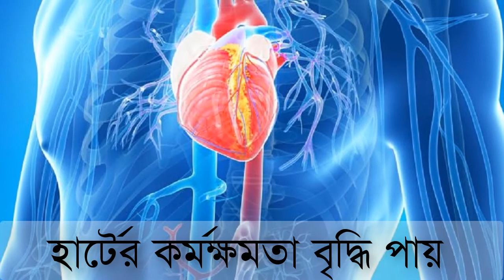সিঁড়ি ব্যবহারে কমে রক্তচাপ | Health tips in Bangla | Bangla News Today | OS TV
রক্তচাপ দ্রুত কমিয়ে ফেলার দারুণ একটি কৌশল জেনে রাখুন || BD health tips - 2017
ঔষধ ছাড়াই উচ্চ রক্তচাপ নিয়ন্ত্রণে রাখুন ৫টি উপায়ে || BD health tips - 2017
উচ্চ রক্তচাপ হতে পারে দৃষ্টিশক্তি নষ্টের কারণ
ডায়াবেটিস,হৃদরোগ ও উচ্চ রক্তচাপের রোগীদের জন্য সকালে সহবাস অত্যন্ত উপকারি ! জেনেনিন
চোখের যত্নে, উচ্চ রক্তচাপ ও বাড়তি ওজন হ্রাস করতে খেতে পারেন ফুলকপি|Fulkopir Gunagun|ফুলকপির গুনাগুণ
যাদের প্রেশার বেশি শুধু তারাই ভিডিওটি দেখুনdont miss video
হাই প্রেসার কমাতে যে ব্যায়ামগুলো করবেন | হাই প্রেসার | Remedy for high blood pressure.

কিভাবে স্বপ্ন পূরন করবেন  তার ৬ টি উপায় | Motivational Video in Bangla। Bangla News Today | OS TV